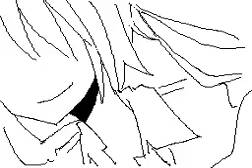31B85A_09C228B67FCB4_013